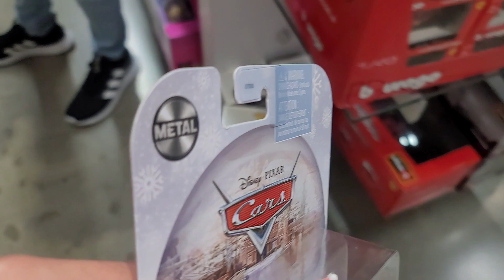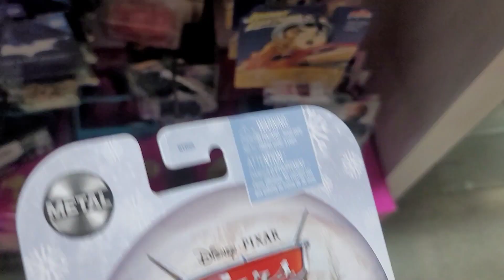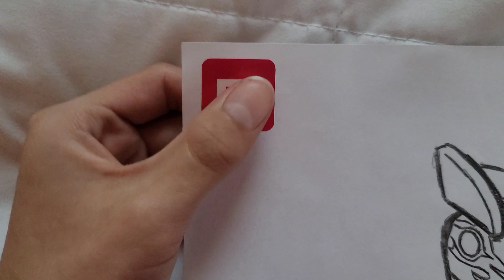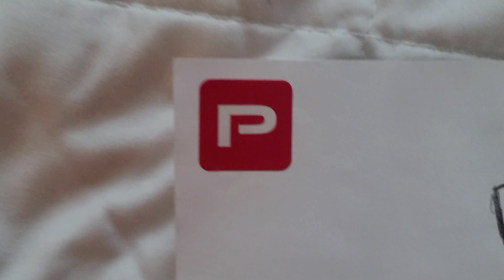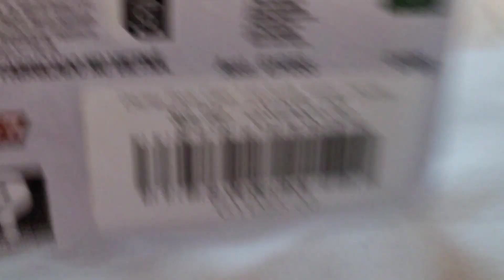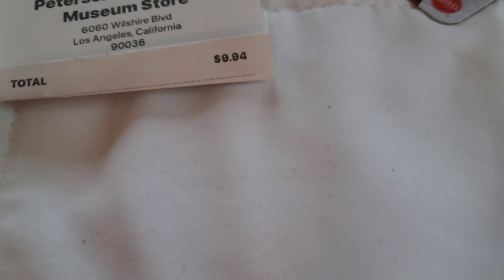The Petersen Automotive Museum hunt/haul